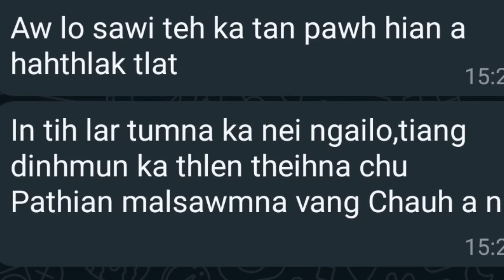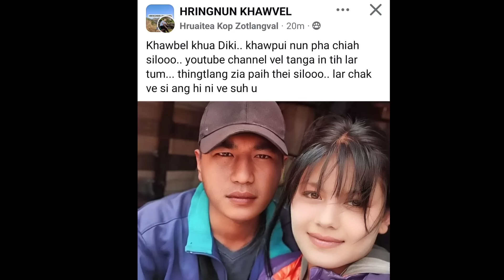Diki lungawilo a tawngchhuak ve ta tlat 😳 FB-ah Mimawl an awm leh ta em ni 😤 ?